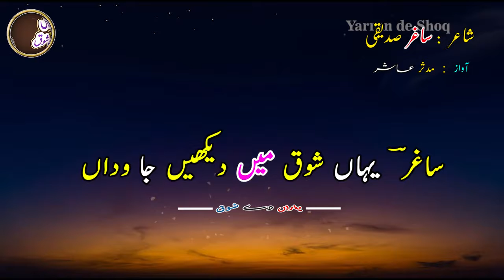Urdu Poetry of Sagar Siddiqui | Yara De Shok | Jaa Wadaa Jagerin Isaq Ki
In this video you can listen Urdu_Poetry by Sagar_Siddiqui " Jaa Wadaa Jagerin Isaq Ki " .
This clip uploaded by yara_de_shok_channel .
we hope you enjoy this clip.
Thanks